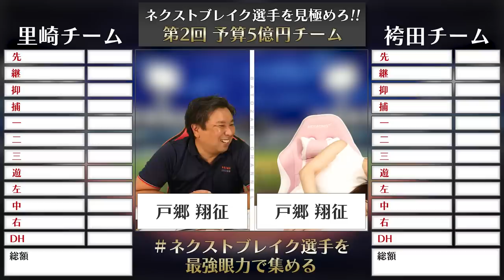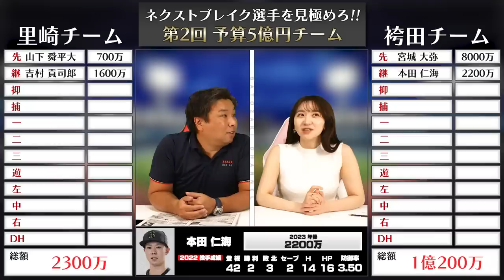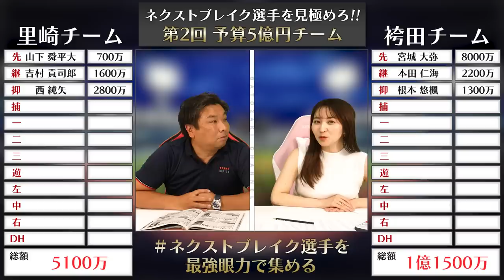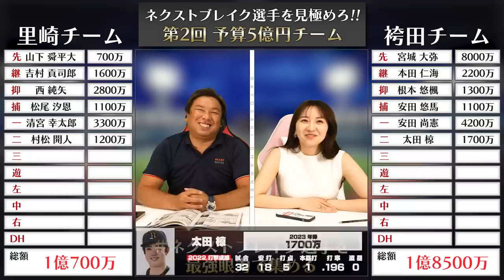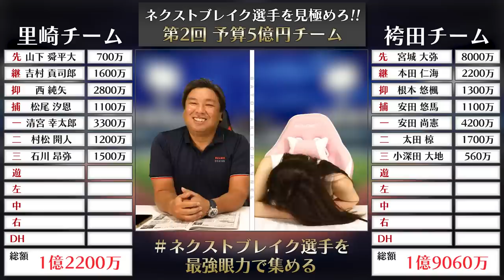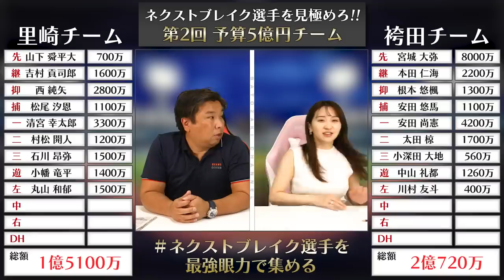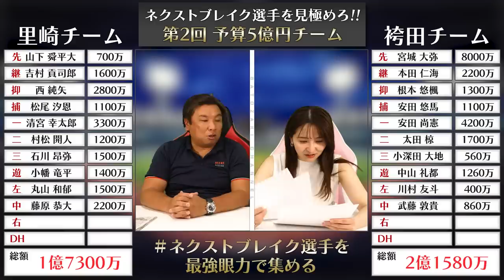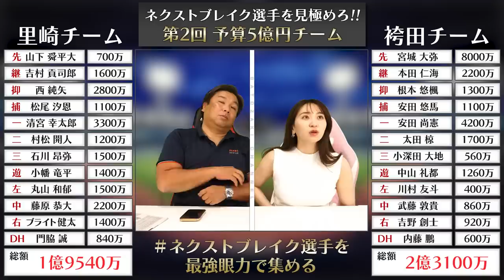【年俸上限5億円チーム】24歳以下のネクストブレイクを見極めろ‼︎里崎・袴田が今年期待している若手とは？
2006WBC優勝！ベストナイン！ 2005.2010ロッテ日本一！